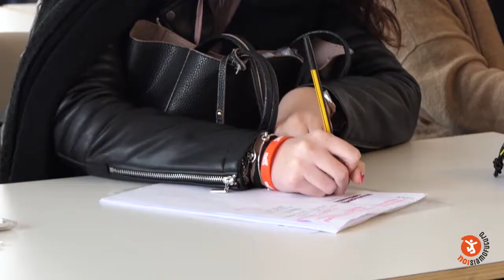Festival dei Giovani 2018 - Giorno 1